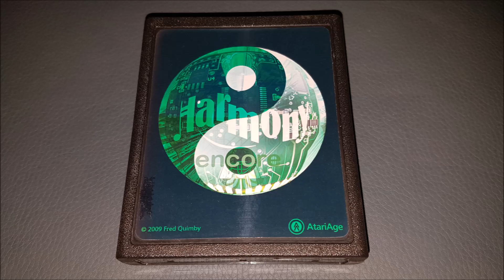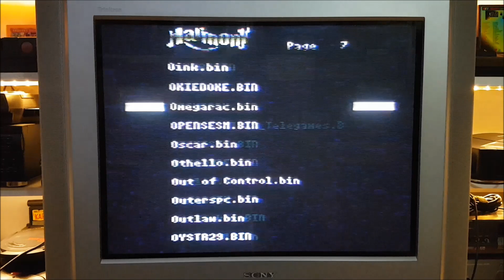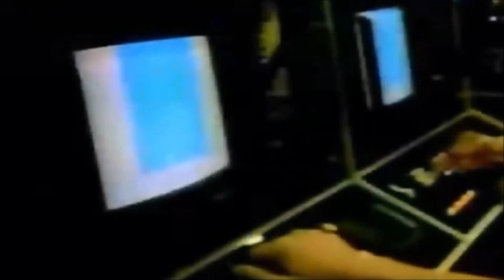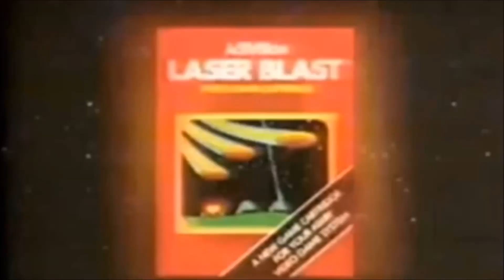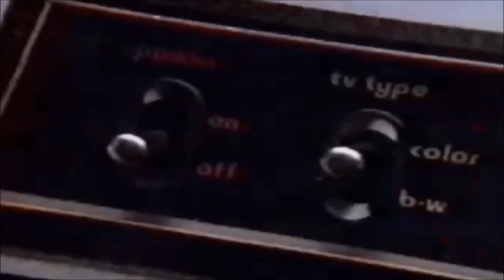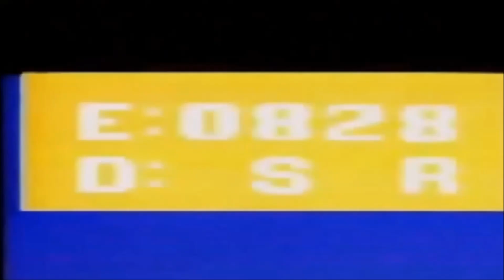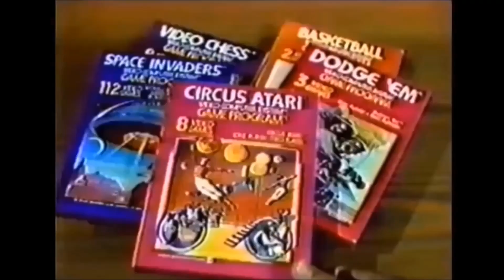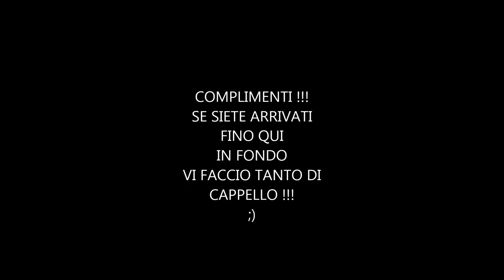20 - Harmony Encore Multicart Atari 2600 (Parte 1) - Accessori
Per molti, me compreso, l'Atari 2600 è stato l'inizio di tutto!
Questa multicart è un prodotto di ottimo livello, che puo' darci la possibilità di provare su una console fisica e non un emulatore, tutto quel mondo di Homebrew e Shareware ancora oggi splendidamente realizzato per il 2600!